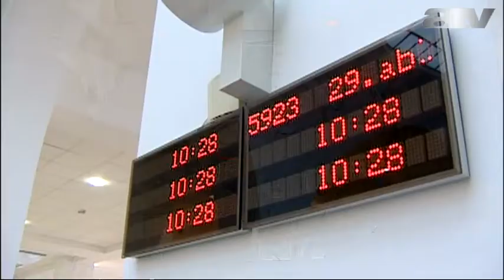„18 éves korom óta dolgozom, elfáradtam"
Három év alatt több mint 100 ezren éltek az úgynevezett „Nők - 40" nyugdíjkedvezménnyel. Ezt Soltész Miklós szociális és családügyi államtitkár jelentette be.